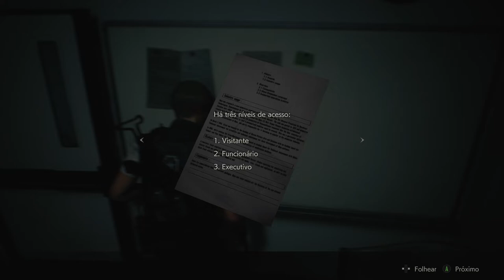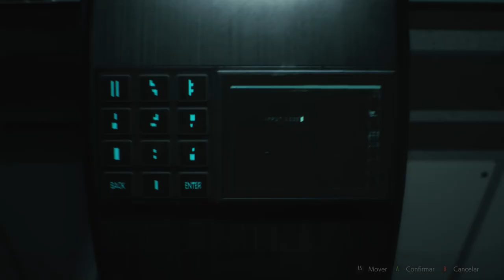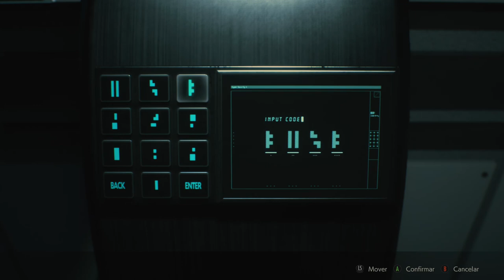RESIDENT EVIL 2 (2019) Remake - NEST On Xbox One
Depois de resgatar Ada, Leon é o único capaz de ir até o NEST (Laboratório Secreto Da Umbrella) e interromper a Pandemia mortal.